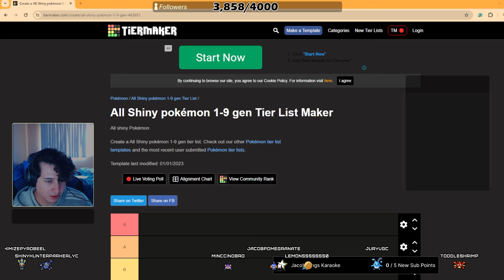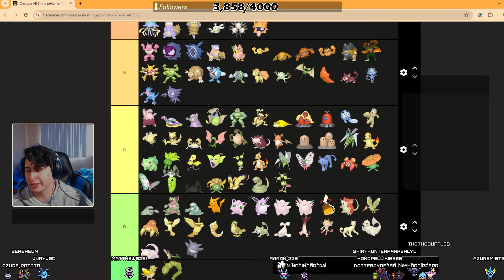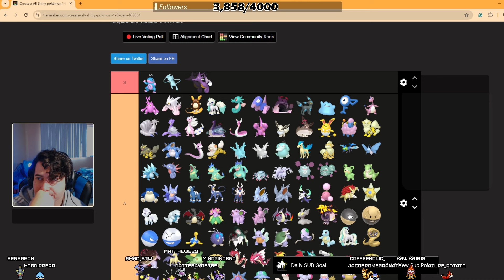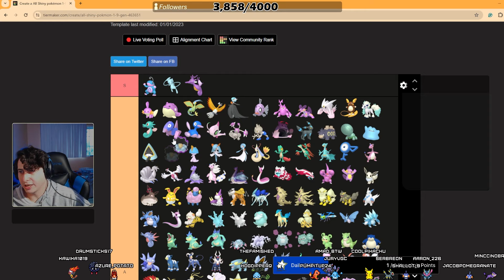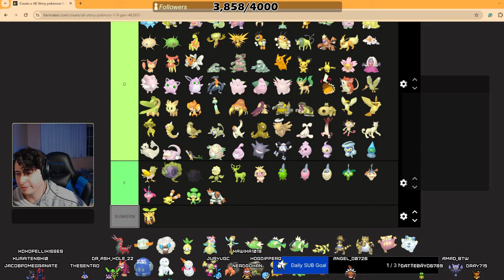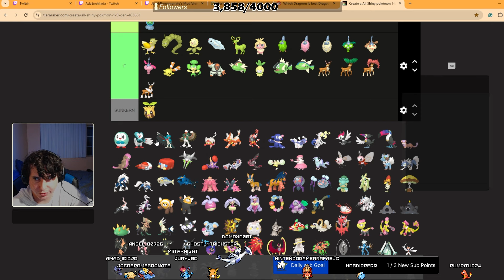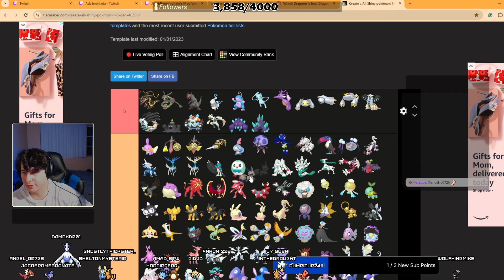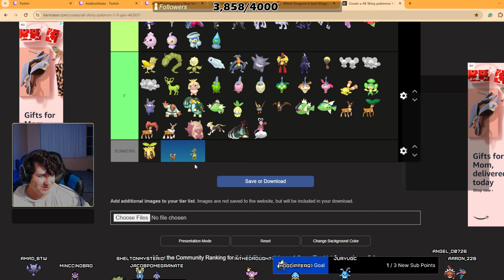I RANKED EVERY SINGLE SHINY POKÉMON EVER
THERE ARE OVER 1,000 POKEMON! Which means there are OVER 1,000 SHINY POKEMON! I took the on the challenge of RANKING EVERY SHINY POKEMON EVER! Do you agree or disagree with my list?